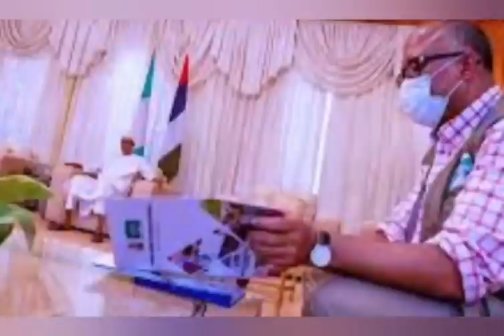BREAKING: FG CONCLUDES PLANS TO BRING ÇH1Ñ€S€ DØÇȚØŘŚ & NŪŔŚ€Š TO THE COUNTRY,CHECKOUT WHY